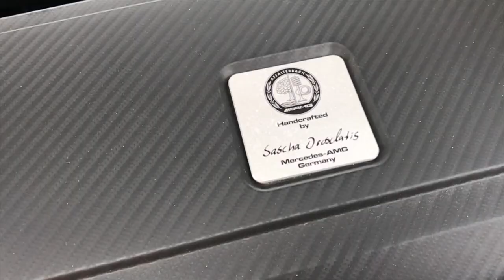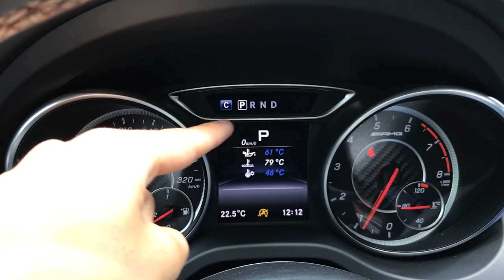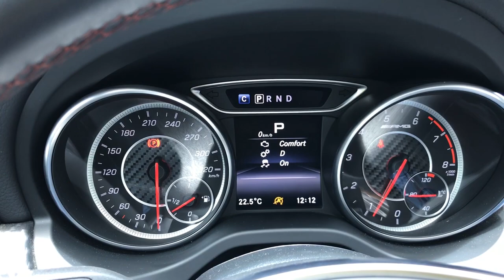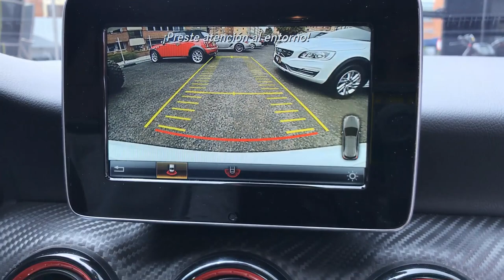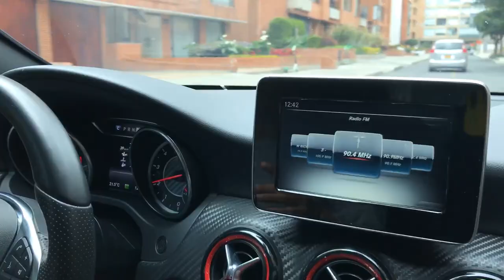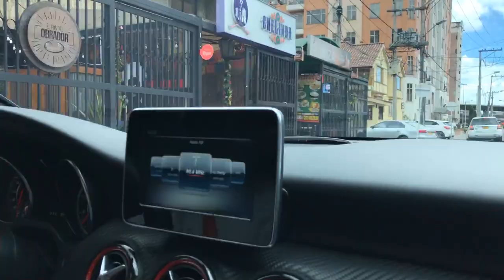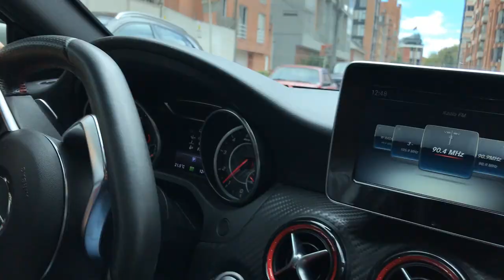El mejor HotHatch que puedes comprar! | Mercedes AMG A45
les pido disculpas por el audio en algunas tomas, el micrófono se daño :(